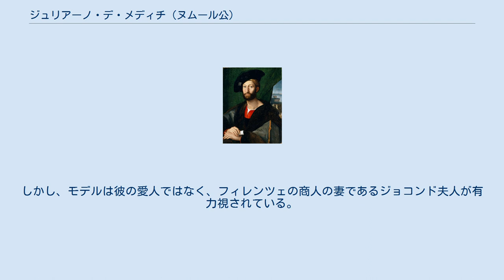ジュリアーノ・デ・メディチ (ヌムール公)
ロレンツォ・デ・メディチの子女
ジュリアーノ・ディ・ロレンツォ・デ・メディチ（Giuliano di Lorenzo de' Medici, 1479年3月12日 - 1516年3月17日）は、イタリアの貴族・政治家。
フィレンツェの僭主。
フランスの貴族としてヌムール公の爵位と所領を得た。
フランス語名はジュリアン・ド・メディシス（Julien de Médicis）。
イタリアのメディチ家の一員で、ロレンツォ・イル・マニフィコと妻クラリーチェ・オルシーニの三男としてフィレンツェで生まれた。
長兄はピエロ、次兄はローマ教皇レオ10世となったジョヴァンニである。
 父ロレンツォの死後、長兄ピエロがフィレンツェの支配者であったが、享楽に耽って父の側近たちの離反を招き、またおりからイタリアに侵攻してきたフランス王シャルル8世 (フランス王)に対する対応を誤って市民の信頼も失った。
1494年にシャルル8世がフィレンツェに入城すると、メディチ家はついに亡命せざるを得なくなり、ジュリアーノはヴェネツィアへ逃れた。
1503年にピエロは死亡したが、スペインが主導する神聖同盟以後、共和制を支持したフランス勢力は追われ、メディチ家は以前の権力を回復した。
ジュリアーノは1513年から1516年までフィレンツェを治めた。
また、次兄の教皇レオ10世により教皇軍総司令官に任じられている。
 しかしジュリアーノは、政務に励むよりも文人や芸術家と交わったり、パトロン活動を行うなど華やかな文化人、宮廷人であった。
友人にはレオナルド・ダ・ヴィンチ、ラファエロ、ルドヴィーコ・アリオスト、フランチェスコ・デル・ジョコンドなどがいた。
 1515年、サヴォイア公フィリッポ2世の娘でフランス王フランソワ1世の母方の叔母フィリベルタとフランス宮廷で結婚。
次兄のとりなしにより、フランス王フランソワ1世はジュリアーノにヌムール公位を授けた。
フランス側はジュリアーノをナポリ王位につけようと考えていた（ナポリは歴史的にフランス王が興味を示してきた王国だった）。
ジュリアーノが急逝すると、フィレンツェの僭主の地位は甥のロレンツォに受け継がれた。
 フィリベルタとの間に子供がなく、庶子イッポーリトが一人いたのみだった。
イッポーリトは長じて枢機卿となった。
 なお、レオナルド・ダ・ヴィンチの「モナ・リザ」は、ジュリアーノからの依頼とされている。
しかし、モデルは彼の愛人ではなく、フィレンツェの商人の妻であるジョコンド夫人が有力視されている。